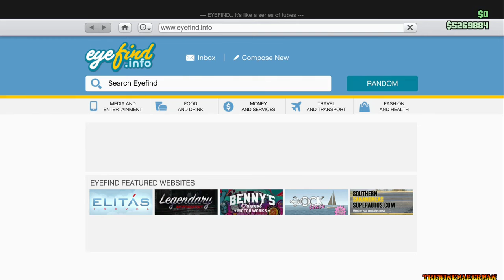Buying New Insurgent Custom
Buying New Insurgent Custom, Buying the original and turning it into the custom, then showing how you sill have your Pegasus insurgent and can make multiple insurgents for just the cost of a custom about (200,000) But after buying the bunker and the MCC if you own the insurgent already its a nice upgrade. Keep it up Rockstar!